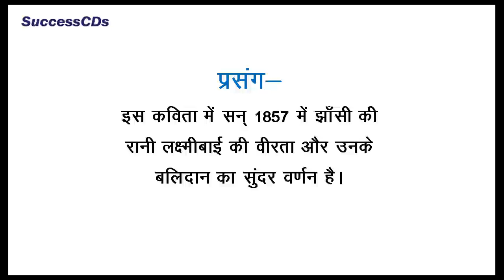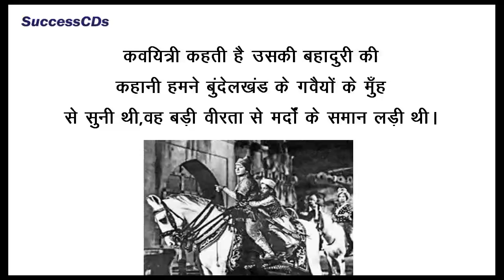Jhansi Ki Rani - झांसी की रानी (Stanza 6) - CBSE Hindi Poem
Jhansi Ki Rani झांसी की रानी (Stanza 6) - CBSE Hindi Poem Class 6th Hindi by Sunita Sheoran for SuccessCDs Education Videos .

SuccessCDs Education ) is an online channel focused on providing education through Videos as per CBSE, ICSE and NCERT syllabi upto Class 12 (K-12) for English, Hindi, Science, Social Science, Sanskrit and other subjects.